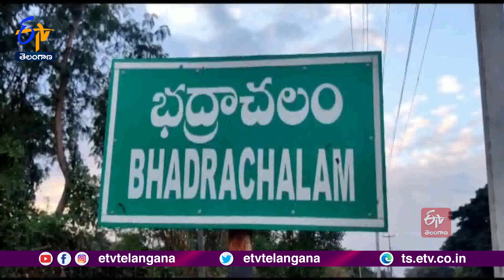Tension At Bhadrachalam | Illegal Land Grab At Girijan Ashram School | భద్రాచలం వద్ద తీవ్ర ఉద్రిక్తత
భద్రాచలం గిరిజన ఆశ్రమ పాఠశాలఎదురుగా ఉన్న ప్రభుత్వ భూమిలో అక్రమంగా గుడిసెలు వేసుకొని కొందరు ఆక్రమణకు యత్నించారు. ఆశ్రమపాఠశాలలో పనిచేస్తున్న ఉపాధ్యాయులకు భవనం నిర్మించేందుకు స్థలాన్ని ప్రభుత్వం కేటాయించింది. ఆ భూమిని ఆక్రమించుకొని గ్రామానికి చెందిన కొందరు గుడిసెలు వేయడంతో రెవెన్యూ అధికారులు వాటిని తొలగించారు. రెవెన్యూ అధికారులకు గుడిసెలు వేసుకున్న మహిళలకు మధ్య తీవ్ర వాగ్వాదం చోటుచేసుకొంది. గుడిసెలు తొలగించవద్దని అధికారులను అడ్డుకున్నారు.  పోలీసులు,తహసీల్దార్ శ్రీనివాసరావు వారికి  నచ్చజెప్పి వివాదాన్ని సద్దుమణిగించారు.